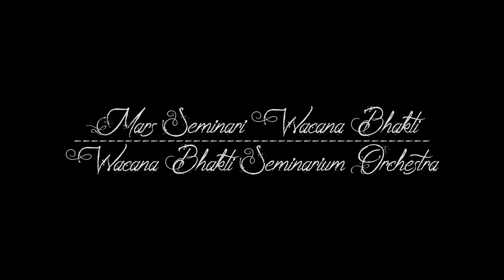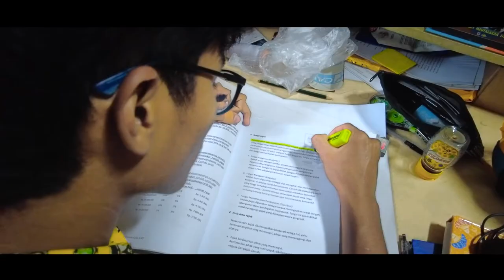Mars Seminari Wacana Bhakti | Official Music Video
Official Music Video Mars Seminari Wacana Bhakti
Dalam rangka memeriahkan Lustrum ke-7 atau Ulang Tahun ke-35 dari Seminari Wacana Bhakti, Wacana Bhakti Seminarium Orchestra mempersembahkan Musik Video Resmi dari Mars Seminari Wacana Bhakti.

Lirik :
Seminari Wacana Bhakti
Satu Hati Membina Nurani
Menanggapi Panggilan Suci
Menjadi Abdi di Ladang Ilahi
Tekun Dalam Hidup Rohani
Tumbuhkan Tekad Iman di Hati
Berjiwa Utuh dan Dewasa
Wujudkan Pribadi nan Mandiri

Sanctitas, Scientia, Sanitas, dan Communitas
Pedoman Arah dan Tujuan Hidup Kami
Berintegritas Tinggi dan Berdaya Kompetensi
Cipta Citra Pemimpin Sejati

Menyongsong Masa Depan G'reja
Dalam Doa dan Karya Nyata
Menjadi Gembala Setia
Mengemban Panggilan Mulia
(Diulang 2 kali)